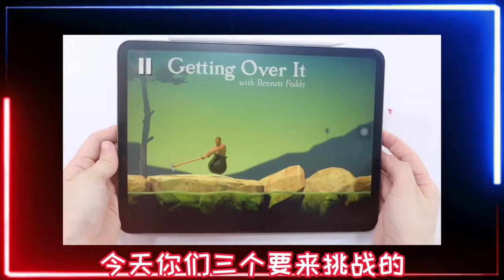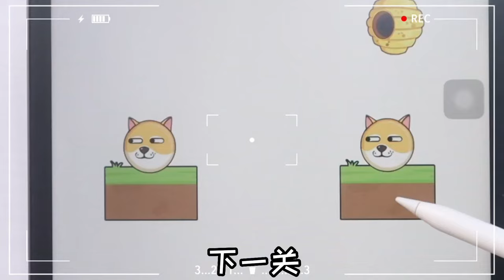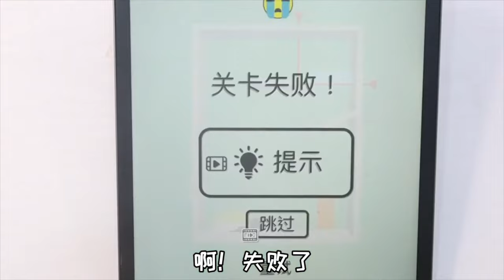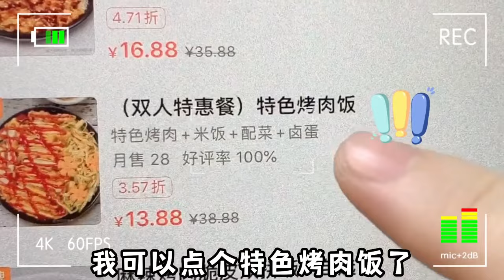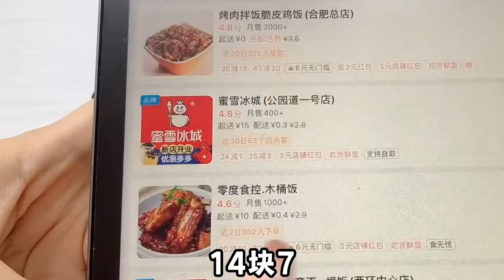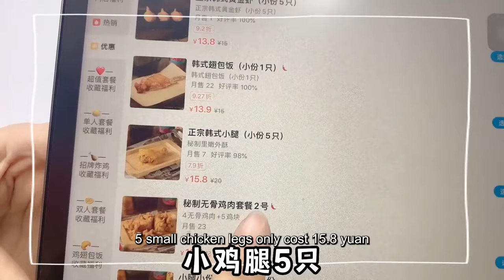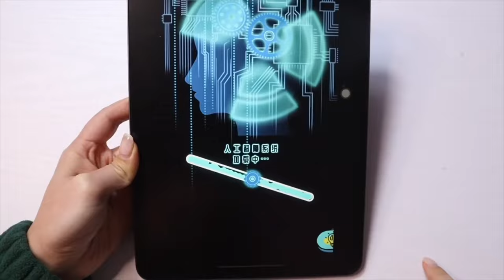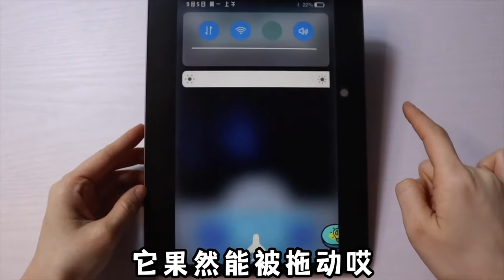【合集】使用錘子越過障礙物！ 一下子就摔倒了！